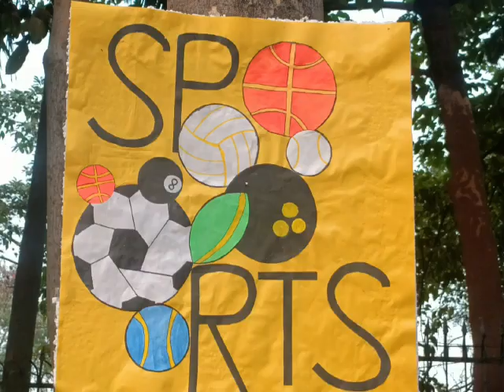my college... Bengal college of engineering and technology @game of sports my short video ❤️